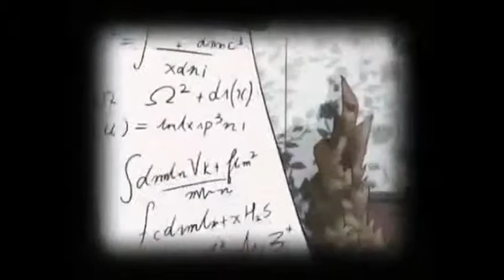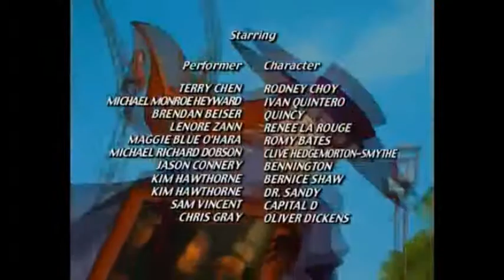Filly Film Riffs #8 Mary Kate and Ashley in Action: In A Lather (Part 2)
Why all the moaning and skimpy outfits?